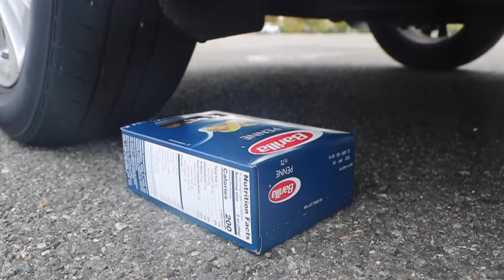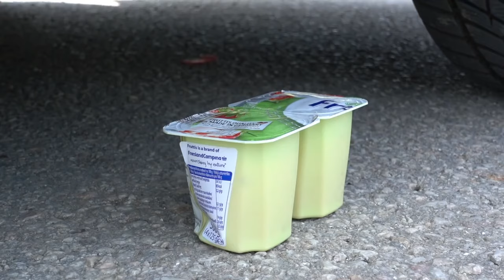ANTI STRESS BALLS, Toothpaste Eruption from Giant Mtn Dew, Coca Cola, Balloons Orbeez vs Mentos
Anti Stress Balls